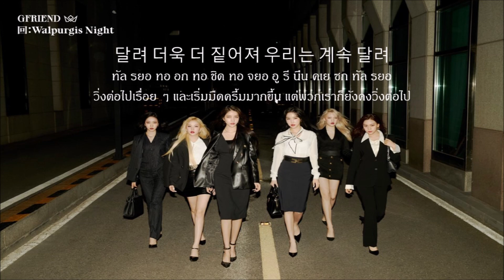[THAISUB BY KPOPTOWN] GFRIEND - 앞면의 뒷면의 뒷면 (WHEEL OF THE YEAR)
เพลงนี้เป็นอีกหนึ่งเพลงที่โดนใจหลาย ๆ คนแน่นอนครับ เป็นเพลงปิดท้ายอัลบั้มซีรีส์回 ได้อย่างสมบูรณ์เลยครับ จริง ๆ เพลงนี้ผมก็ชอบเหมือนกันนะครับ ฟังครั้งแรกก็ติดใจตั้งแต่ทำนองเลยล่ะครับ พอได้มาแปลจริง ๆ แปลไปแปลมา น้ำตาแทบไหลเลยครับ ความหมายดีมากจริง ๆ เป็นคลิปซับไทยครั้งที่สามของผมที่ผมหัดแปลเองกับมือเลยครับ ถ้ามีข้อผิดพลาดประการใดก็สามารถแนะนำติชมกันได้นะครับผม ผมจะนำข้อปรับปรุงเหล่านั้นมาพัฒนาผลงานการแปลต่อ ๆ ไปให้ดีขึ้นครับผม

This song is another song that will definitely hit the hearts of many people. It is the ending song of the series album 回. I really like this song too. Listening for the first time was fascinated by the melody. When I actually came to translate, almost tears flow. The meaning is really good. It is my third Thai subtitle clip that I have learned to translate myself. If there are any mistakes, you can recommend and criticize. I will bring those improvements to improve the translation results in the future.